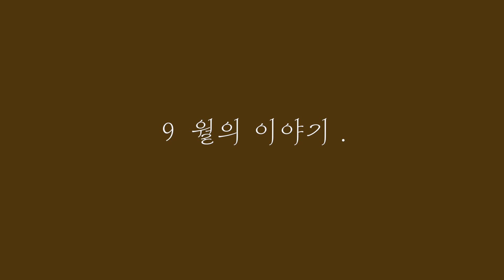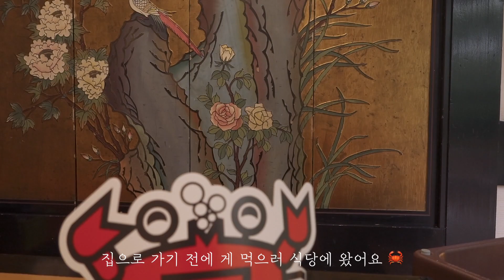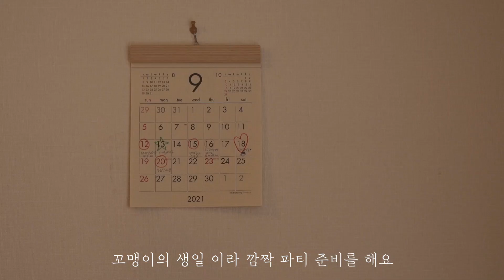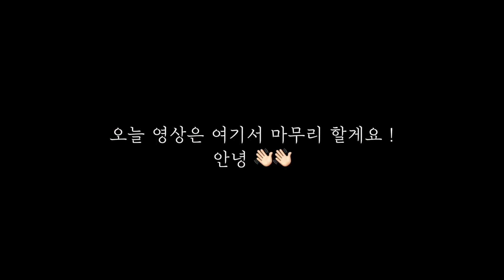일본생활 일상브이로그 _ 도쿄에서 4 시간 깨끗한 바다보러가기 , 꼬맹이 생일잔치